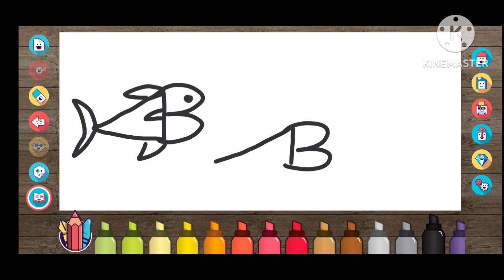Let's draw a beautiful fish with the letter B